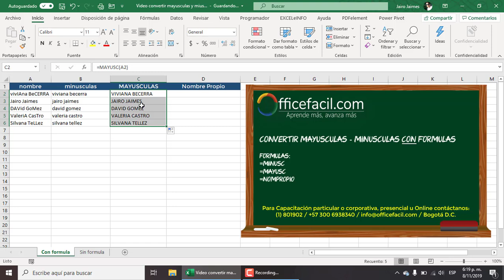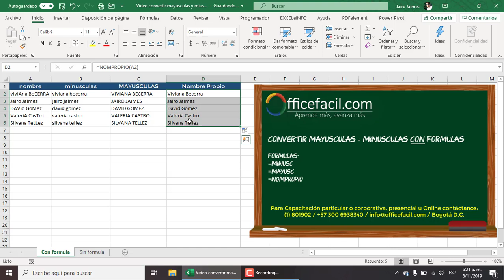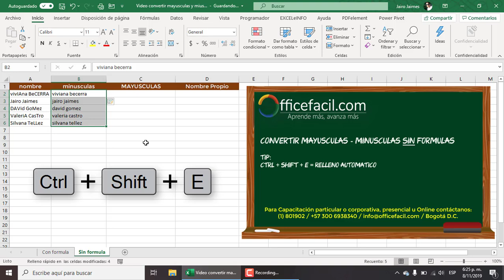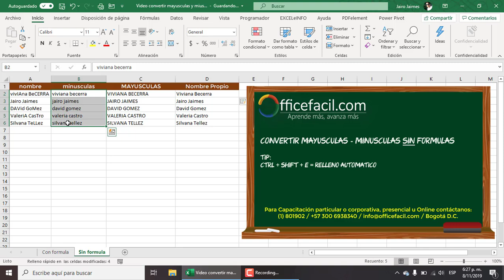convertir texto en mayúsculas y minúsculas en Excel con formula y sin formula - fácil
cambia e texto de tus datos a mayúsculas, minúsculas o en formato nombre propio.